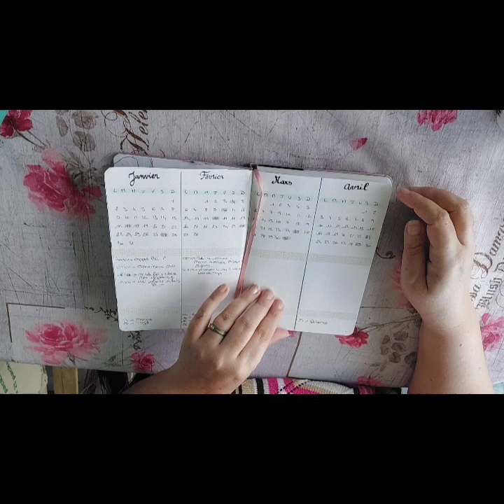15 janvier 2o23 : bullet - un point sur les 15 premiers jours de l année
Merci de ton passage sur ma chaîne  !

A bientôt  !